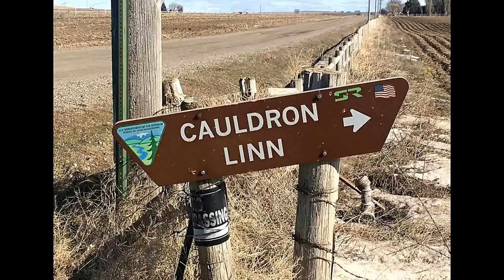Cauldron Linn Idaho 2017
Cauldron Linn located in the Snake River in Idaho is as full as I have ever seen it because of the recent flooding.

Music Blindside by Brody Peck